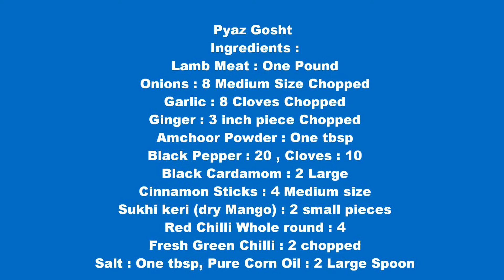How To Cook Pyaz Gosht Stew Indian Pakistani Food Cooking Recipe in Urdu Hindi